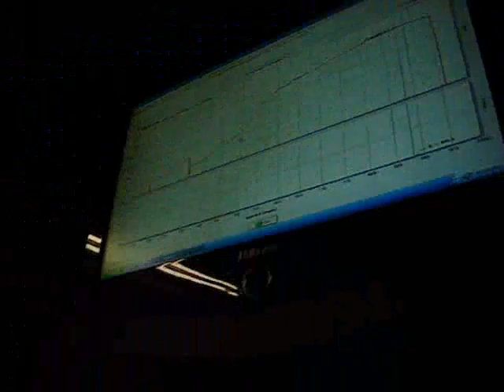Tan WRX Dynojet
WRX on the dyno with 08' VF48 Turbo